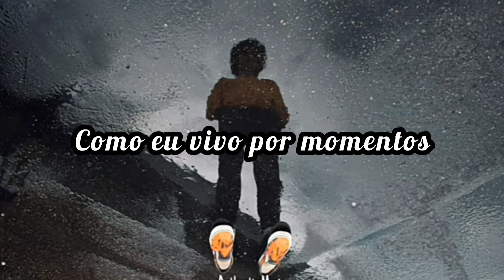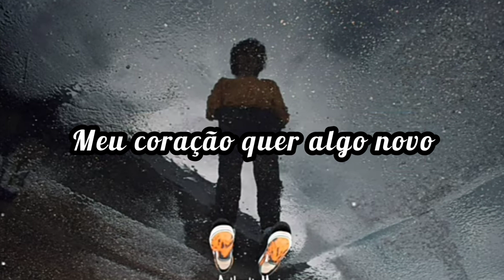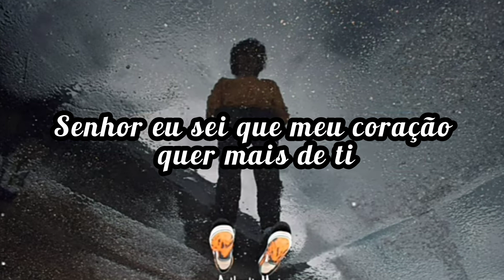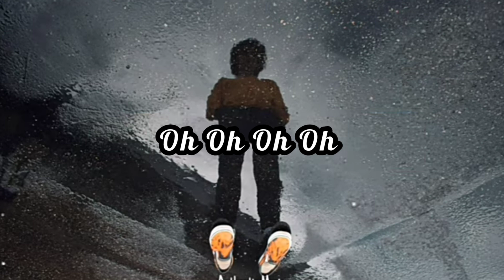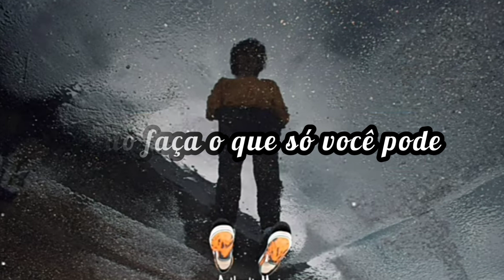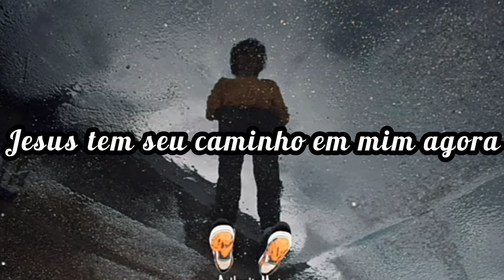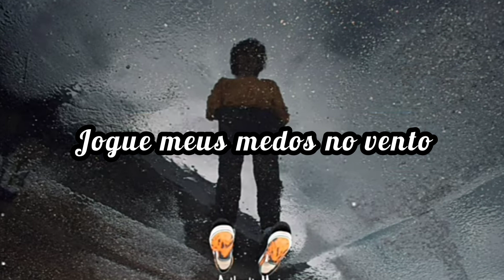Touch of Haven - David Funk tradução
touch of heaven - david funk tradução